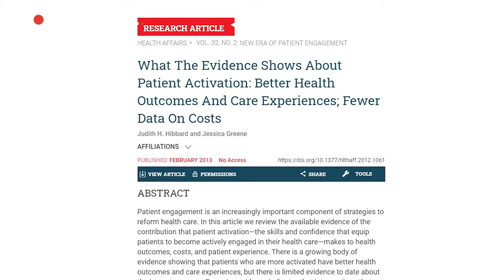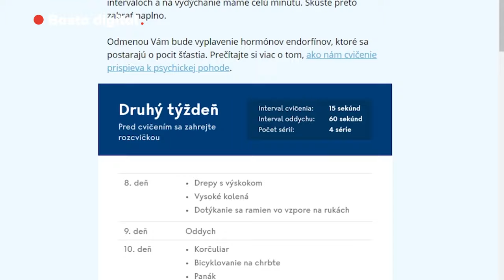Obsah založený na vede, ktorý rozhýbal ľudí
V Basta digital sme v spolupráci s PR tímom ZP Dôvera vytvorili portál AkoBuk.sk. Prepracovaný zacielený obsah sme využili, aby sme našli a prilákali publikum zdravých ľudí pre zdravotnú poisťovňu a motivovali ich žiť ešte zdravšie. Ponúkli sme výmenou za marketovateľný email dva prepracované tréningové plány zostavené odborníkmi a získali pre klienta spolu skoro 13 000 kontaktov.